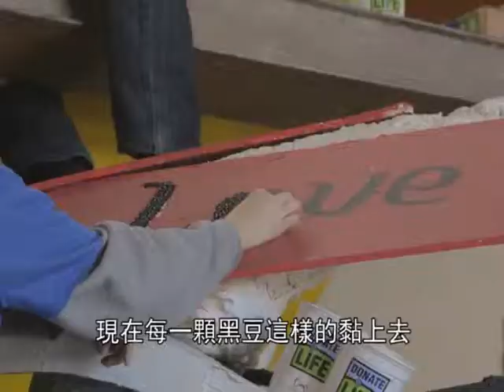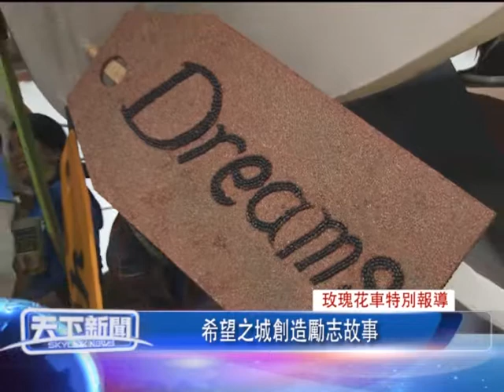粵 玫瑰花車特別報導, 希望之城花車滿載激勵人心的故事